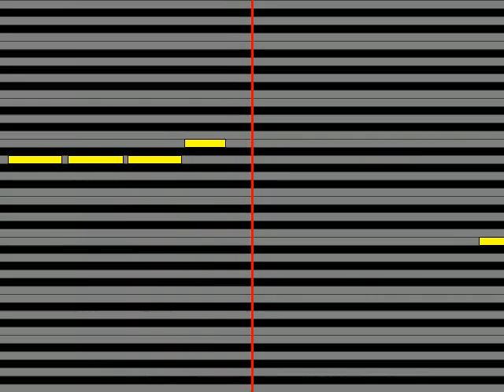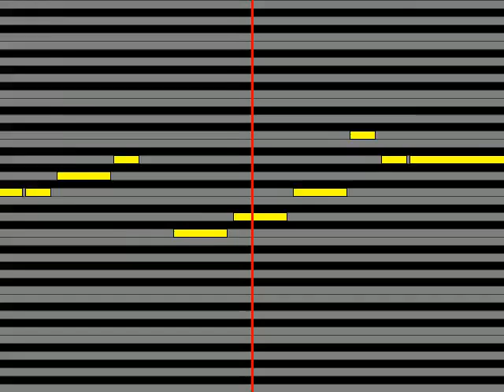【ガイドメロディ】 ラストアイドル 風よ吹け! ／ LaLuce